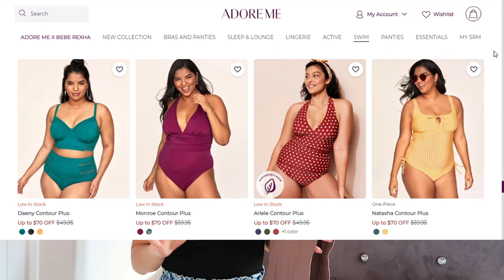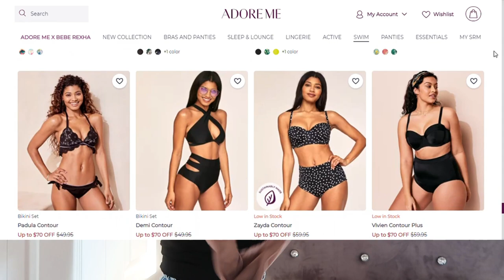BEBE REXHA lingerie haul and try on | NUESKIN better than SKIMS? | Adore Me Summer 2021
So many exciting things happening in my favorite place to shop for all my women's intimate basics! Bebe Rexha X Adore Me collection just dropped! Adore Me also came out with NUESKIN, which I believe is better than SKIMS! Here are all the details! Enjoy!

Top I am wearing in this video

LINKS TO ITEMS MENTIONED IN THE VIDEO:
Ribbed Boxer Short from Nueskin Collection
Cropped Ribbed Top from Nueskin Collection
Buttery Thong Underwear from Nueskin Collection
Buttery Bandeau Bra from Nueskin Collection
Buttery Bralette from Nueskin Collection
Cream Corset from Bebe Rexha Collection
Black Lacey Bodysuit from Bebe Rexha Collection
Buttery Pajama Shirt and Shorts Set

QUESTIONS I GET A LOT:
What camera do you use to film? Canon Powershot G7x Mark II

AMAZING BEAUTY HAIR (hair extensions)
$15 off code: ABHBoss

LIQUID I.V. (hydration drink products)

SMART UV STERILIZER (sterilizer box)